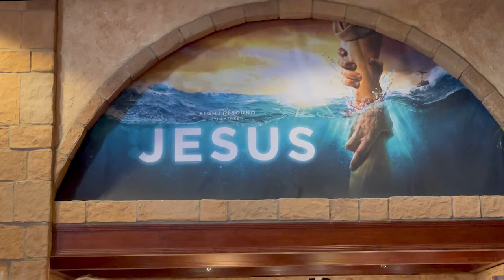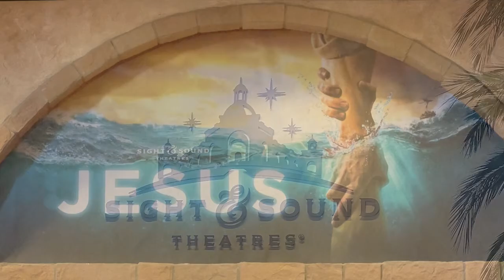Kent's trip to the Sight and Sound Theater's production of JESUS.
Our trip to the preformance of JESUS on October 26, 2021.
Thanks to everyone involved for such a fun trip!